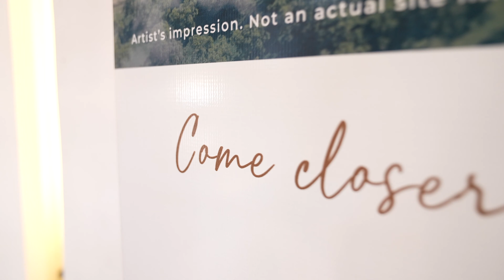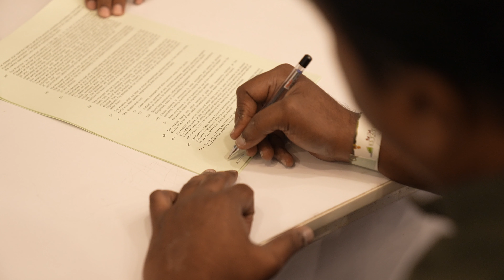Successful Grand Allotment Day | TVS EMERALD THE ESTATE